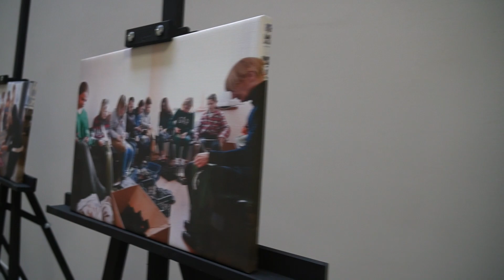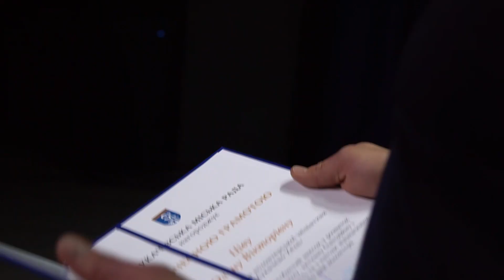Волонтерам Мукачева подякували за самовіддану працю задля перемоги України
Волонтерам Мукачева подякували за самовіддану щоденну працю задля допомоги тим, хто потребує та перемоги України🇺🇦
140 благодійників відзначили грамотами та подяками. З початку війни сотні мукачівців стали волонтерами, люди об'єдналися аби допомагати.
Дякуємо всім, хто долучається до доброї справи!💙💛